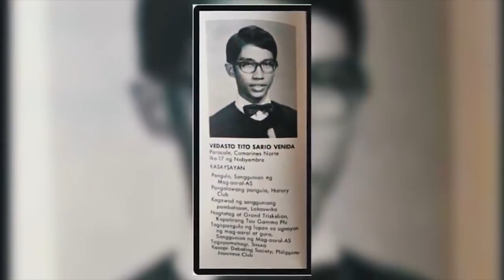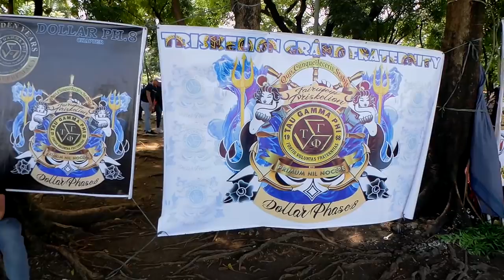TAU GAMMA PHI MARKS GOLDEN ANNIVERSARY AND LARGEST HUMAN SEAL GUINNESS WORLD RECORDS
Tau Gamma Phi also known as the Triskelions' Grand Fraternity, is a fraternity founded at the University of the Philippines, Diliman on October 4, 1968. Besides being the largest and most dominant fraternity in the Philippines, the Tau Gamma Phi is also a protest fraternity, and as such it has committed itself uncompromisingly to the twofold task of providing the leadership in the quest for a Fraternity System devoid of fraternity violence as well as in the propagation of the Triskelion principles as a way of life. The Fraternity System in the University of the Philippines was not immune from these external developments. As extraordinary times, called for extraordinary breed of men. The year 1968 saw the wielding together of six concerned student leaders with a vision of introducing feasible changes and appropriate reforms in the feudal and decadent nature of the existing Fraternity System. Then the result was the creation on October 4 of the same year of the UP Triskelions' Grand Fraternity, better known as Tau Gamma Phi Fraternity.Through the years, the Tau Gamma Phi Fraternity has never strayed from its goals, and although the cause of which it has chosen to champion has proven to be difficult and sometimes, seemingly hopeless, as it is sucked repeatedly into the void of fraternity violence that it has fought hard to end. The Fraternity has, nevertheless survived and even increased a thousand-fold in strength and in number. Knowing fully well that peace is a product of strength and not of weakness. Where other fraternities with the same noble intentions failed and succumbed into non-existence by adopting a passive stance against fraternity violence; the Tau Gamma Phi has chosen not to follow the same path. Lest it suffers the same fate.
Furthermore, as a manifestation of its sincerity towards the achievement of such goal, the Fraternity has taken an active role in organizing inter-fraternity alliances in the various schools and universities all over the country in the hope that such alliances will provide the conducive atmosphere where fraternities can slowly grow and mature together in fellowship and mutual trust by respecting each other's philosophies and ideals. "De gustibus non desputandum est - of likes and dislikes there should be no disputing, live and let live", this is one of the guiding principles of the Triskelion.
Today, the Tau Gamma Phi Fraternity is already the biggest and most cohesive fraternity in the Philippines. It boasts membership numbering to about eighthundred thousand including community chapters known as the Triskelion Youth Moement or TYM. It maintains numerous college and university chapters around the country, and now with Triskelion Alumni Organizations (T.A.O.) in all regions of the United States of America and other continents of the world.
Tau Gamma Phi's vision and mission is to serve and excel in all fields of human endeavor. Thus, a way of life in accordance with the Tenets and the Triskelion Codes of Conduct while empowering the principle: "Man is Brother unto Man". All Triskelions share a common ground and that is to support every endeavor each member has chosen and help make every member's dream come true.

Thanks to:

Tau Gamma Phi/Sigma (Beloved Ermita Chapter)

TAU GAMMA PHI - TAU GAMMA SIGMA, Triskelions' Grand Fraternity and Sorority

Music Info: (No Copyright) Optimistic by AShamaluev.